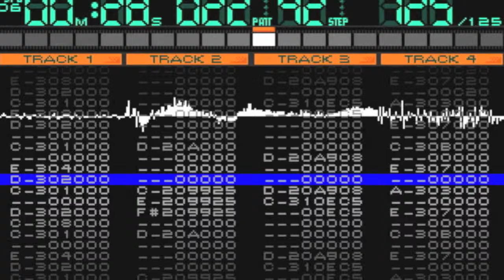IOCCC 2011 Most Sound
Winner of the 2011 International Obfuscated C Code contest in the category "Most Sound".

The winning program converts MOD files  created  with the standard trackers for Amiga,  e.g. Pro Tracker,  Noise Tracker and Sound Tracker to raw 16 bit 44.1kHz stereo audio.   The program  supports MOD music with 4, 6, and 8 channels MOD files with up to 31 samples and includes all effects except tremolo and vibrato.

The entry is written by Daniel Vik and features music by Henrik
Bertilsson, also known as Deelite.

for source code and more details.